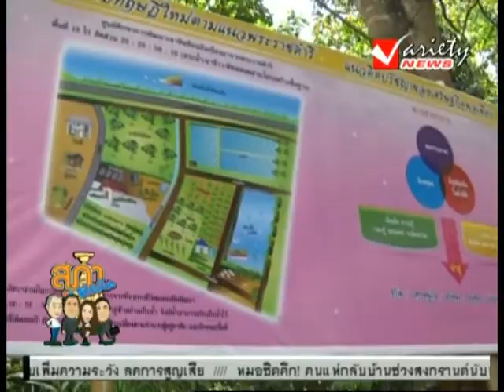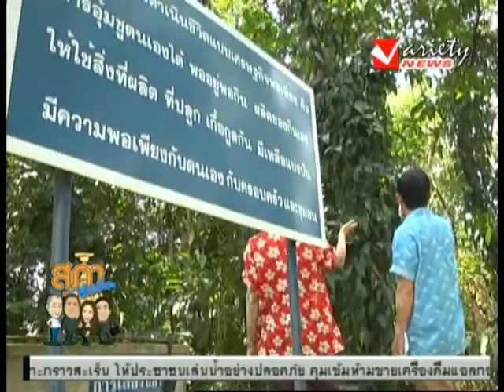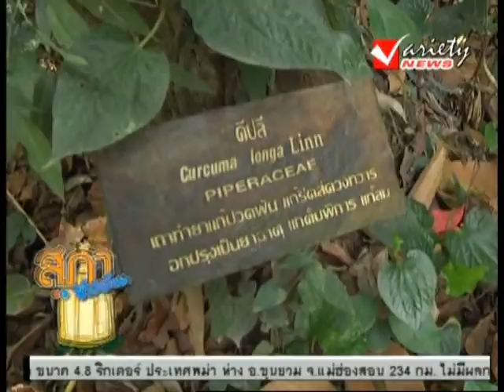รายการ สภาชาวบ้านสัญจร 14-4-2013 (1/3)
รายการ สภาชาวบ้านสัญจร ดำเนินรายการโดยนักพากษ์ชื่อดัง ว.จิราวัฒน์
ทุกวันเสาร์ - อาทิตย์ เวลา 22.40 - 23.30 น.